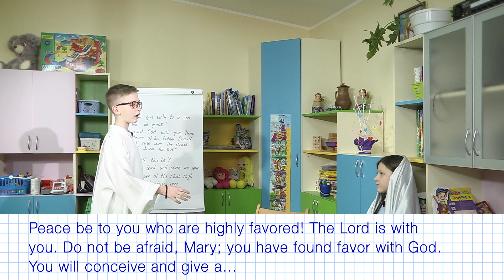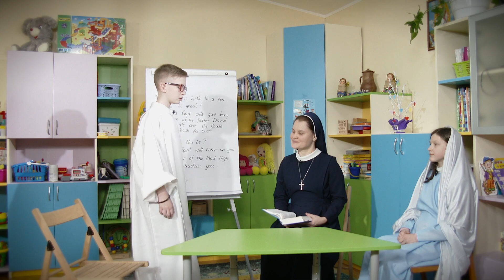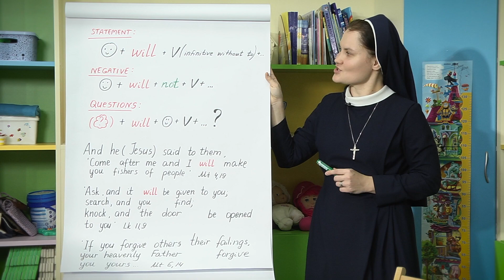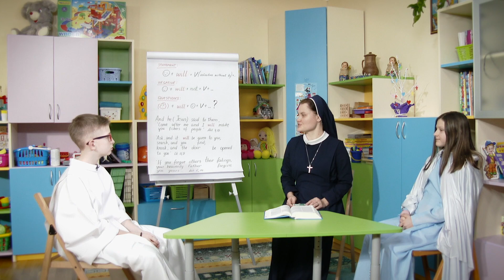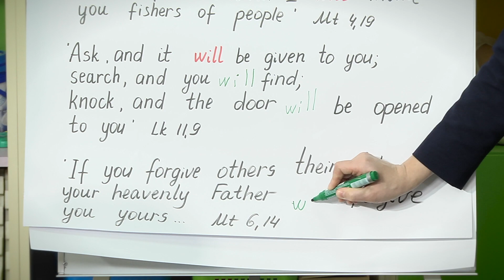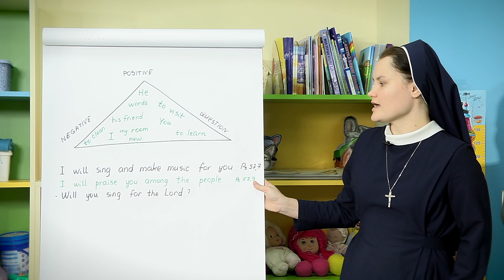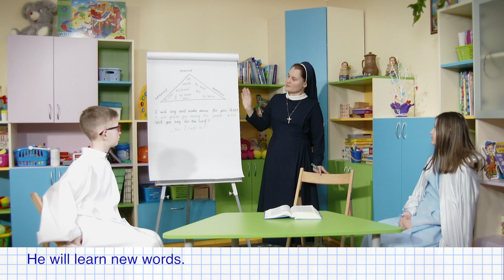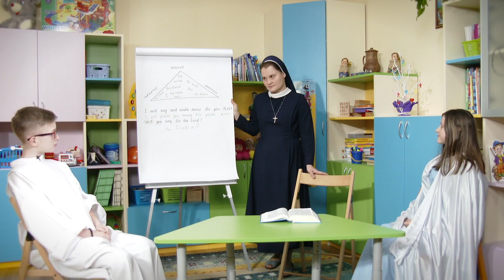Англійська для дітей "Bible+". Урок 9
Передача для дітей „Bible+”з вивчення англійської мови на основі біблійних історій. Ведуча: сестра Wiktoria Kovalchuk
Випуск 9